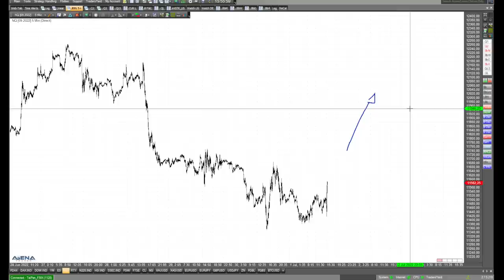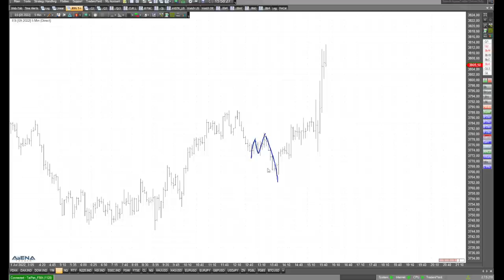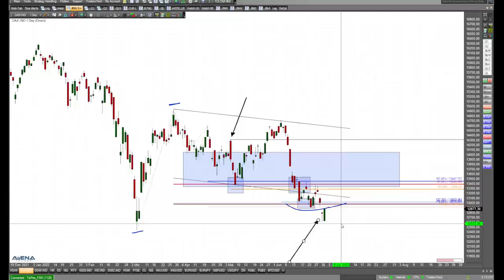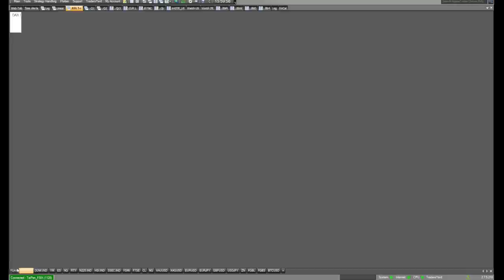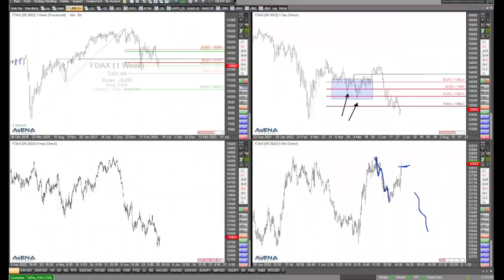US-Indizes mit Boden kurz vor langem Wochenende?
Montag ist in den USA die Börse dicht. Also wird es aktuell besonders spannend. Schaffen die US-Indizes aktuell eine Bodenbildung und können steigen?